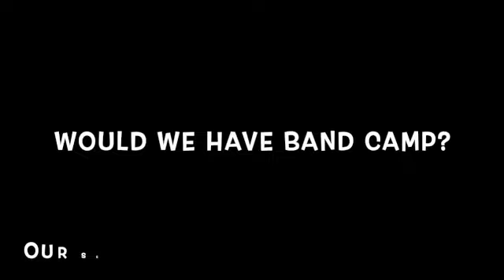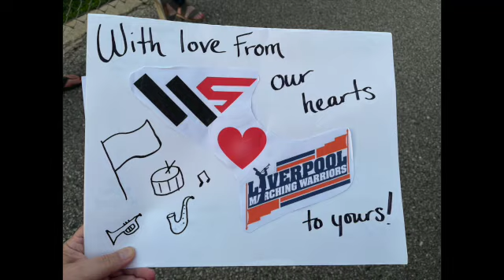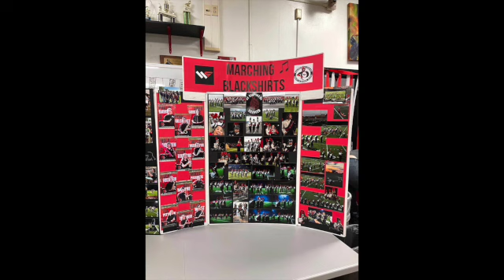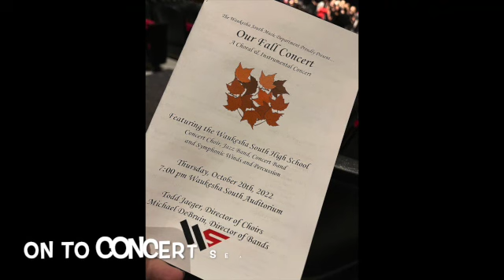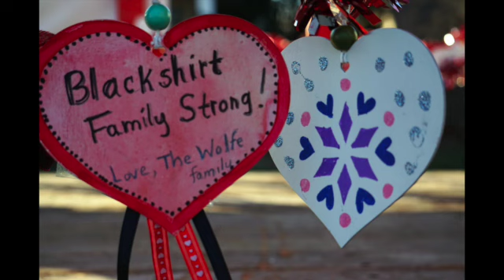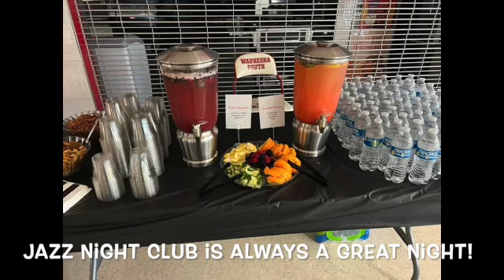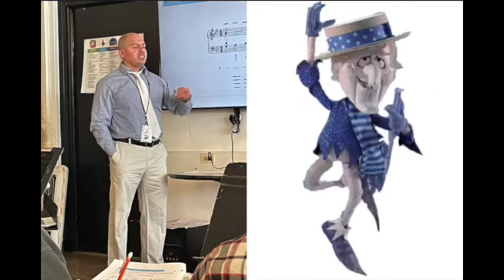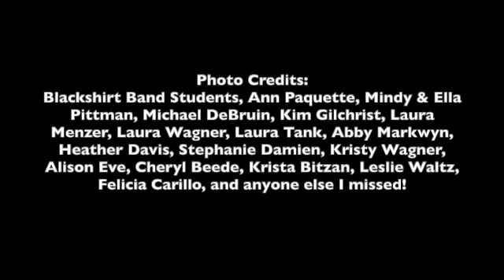Blackshirt Bands End of the Year Band Video 2022-2023 SD 480p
Year End video of memories from the past school year. We do not own all the music used, but many of the songs are performed by the Waukesha South Blackshirt Bands Program. Congratulations Class of 2023!